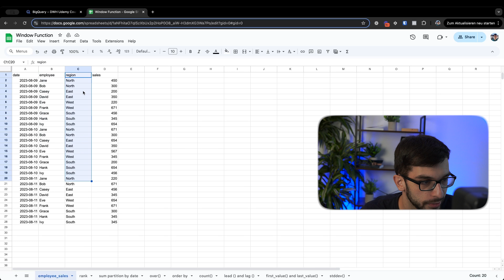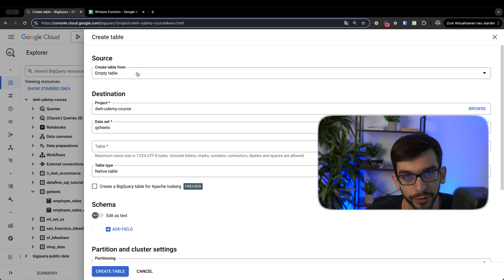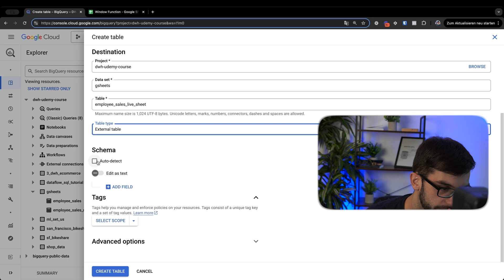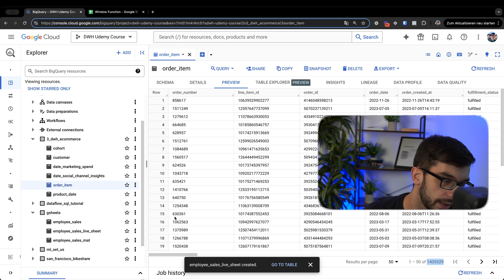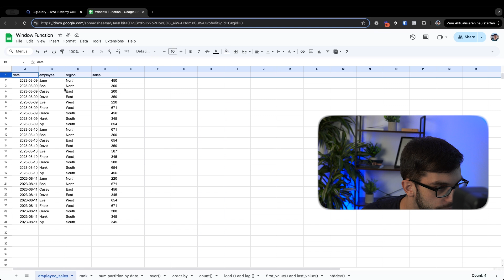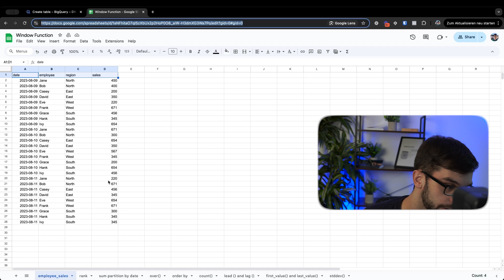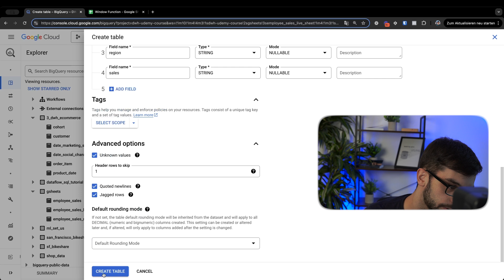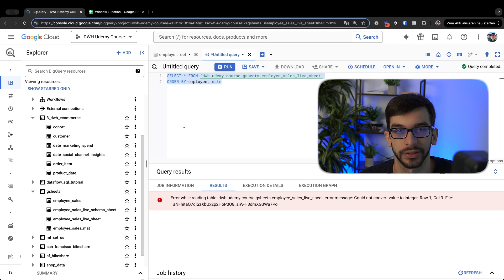How to Import Data From Google Sheets to BigQuery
You can use the BigQuery connector to load your Google Sheets data into BigQuery. Here are the steps that you can follow.

Medium (blog posts about Google Data Analytics Release Notes, Data Studio Tips & Tricks, Introductions to Google Cloud Tools and many more)